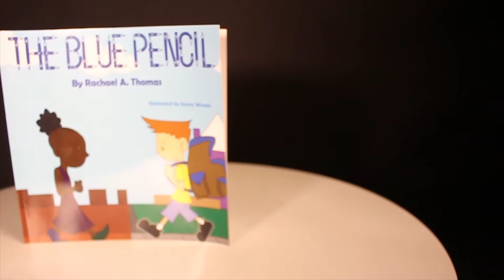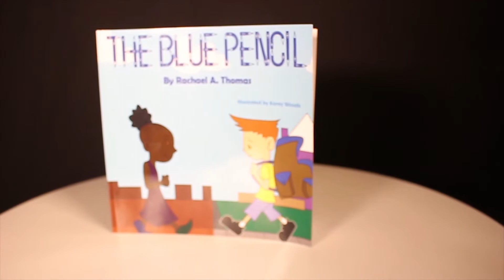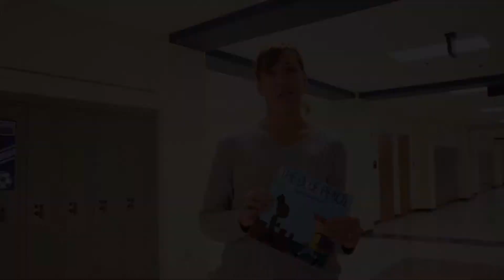Tribe TV Season 4 Episode 12